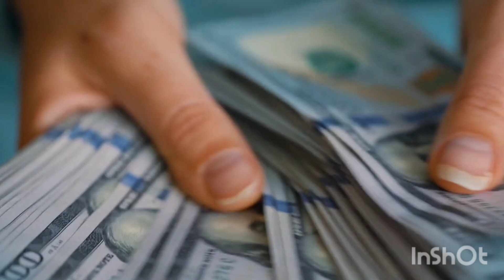വീട്ടമ്മ കരുതിയാൽ ഒരു രൂപ പോലും പാഴായി പോവുകയില്ല Money saving idea in Kitchen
വീട്ടമ്മ കരുതിയാൽ ഒരു രൂപ പോലും പാഴായി പോകുകയില്ല